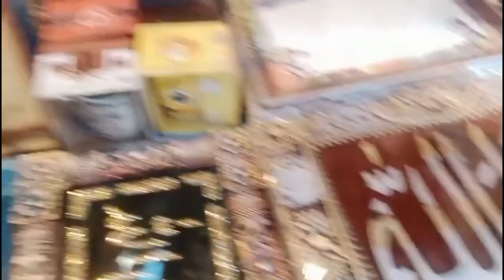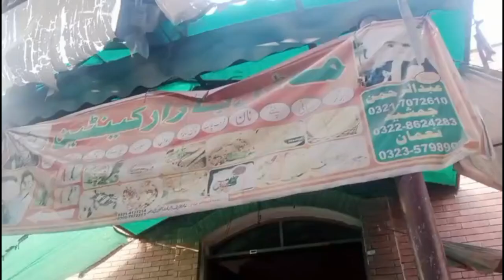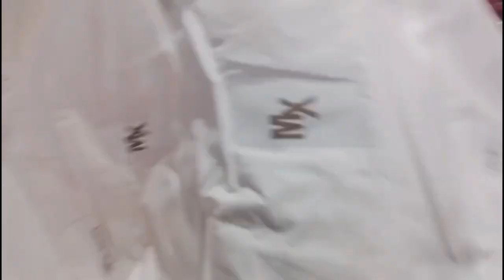Model Bazar mein Hamaray Sath kya howa?😨| My first Visit | Shopping